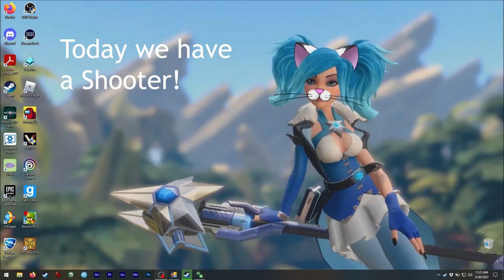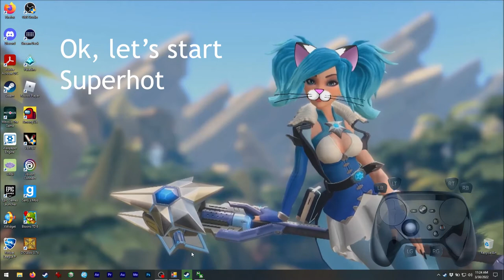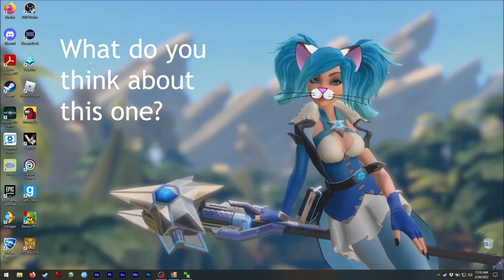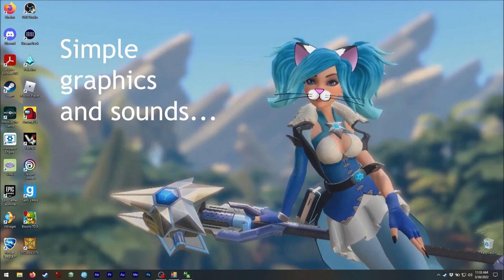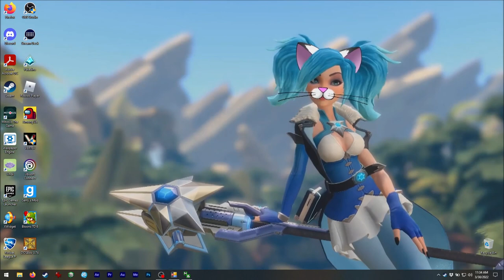Asmie The Cat Girl: Superhot, SUPERHOT Team 2016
Hello!

Today we have this interestng shooter!
Yep! It is very nice and because of its
mechanics, it could be puzzler!

Some levels in this game can be very hard!!
You are gong to find yourself trying over and
over a few levels! XD
But, that is part of the fun, hehe.

I really would like to see a level editor in
this one, or maybe a 'race', etc.
But it doesn't have those elements...

Also, considering it as a puzzler, it would
be nice to be able to replay some levels! XD
But we have cannot escape the storyline! XD

It is also aviable on VR, but I have not had the
chance to test it!
In my opinion VR could be harder because of the
game mechanics for this one ;3

Find me on Steam as:
asm_124

(live)